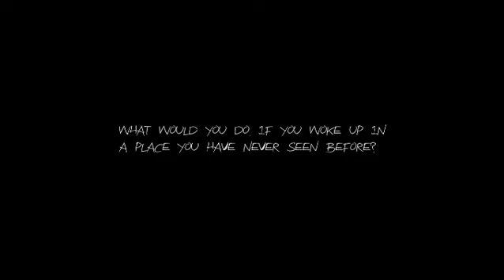Haunt: The Real Slender Game (Part1) + DOWNLOAD LINK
This is my first attempt of the new and improved slender game.
(sorry about bad quality, its my first video and was testing out fraps, i think the quality issue was something to do with the upload so i will reupload and also make a new video soon)